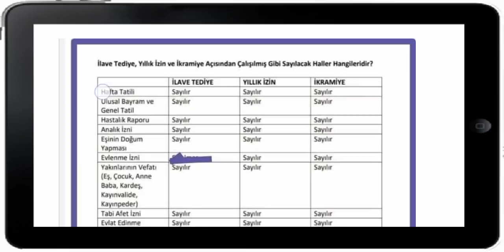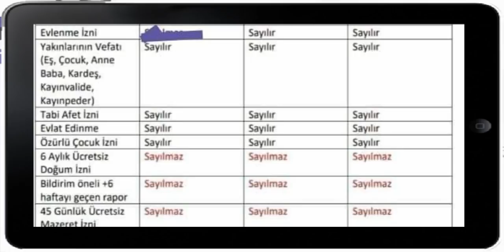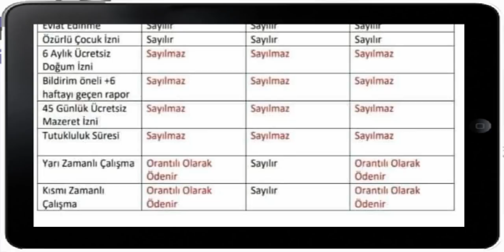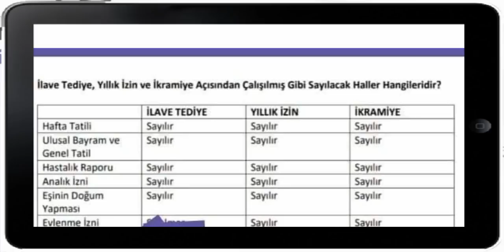900 BİN KAMU İŞÇİSİNİ İLGİLENDİREN ÇOK ÖNEMLİ 14 HAP BİLGİ TABLO EKLEDİK